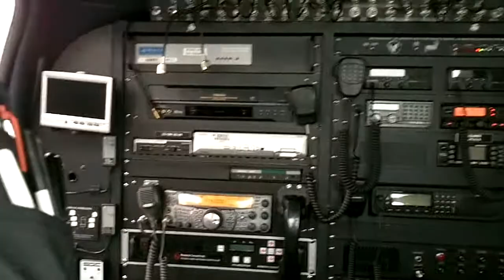Inside the ECRV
A quick look at some of the equipment inside an American Red Cross ECRV.